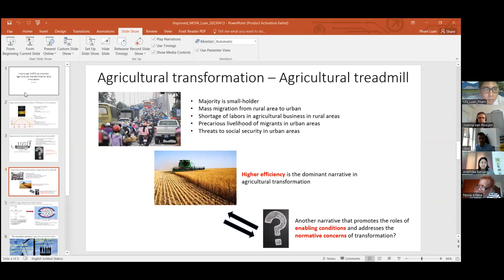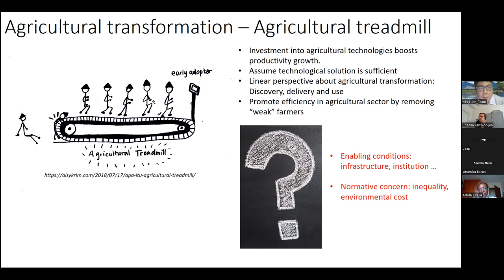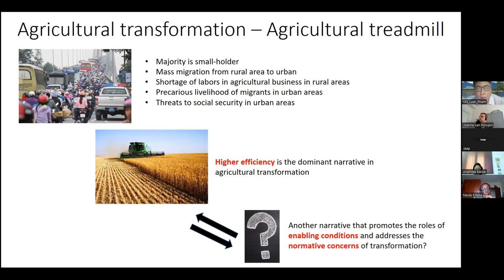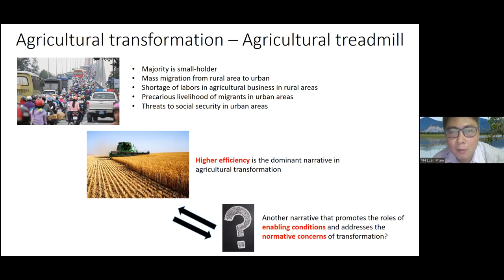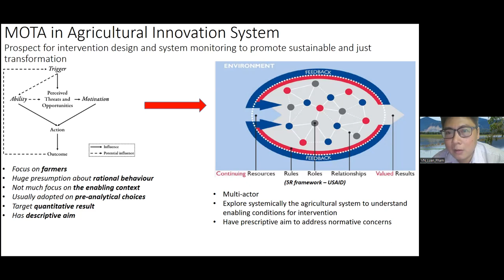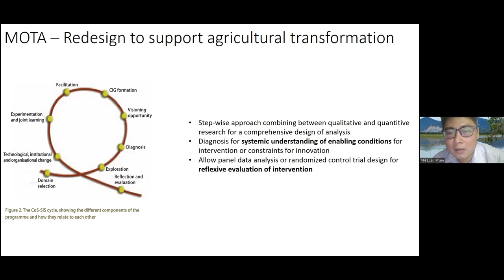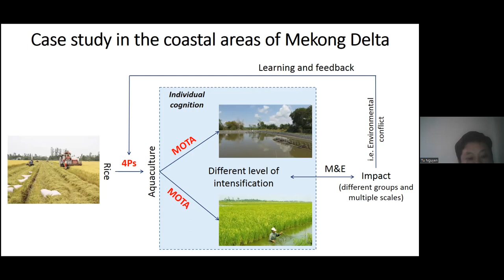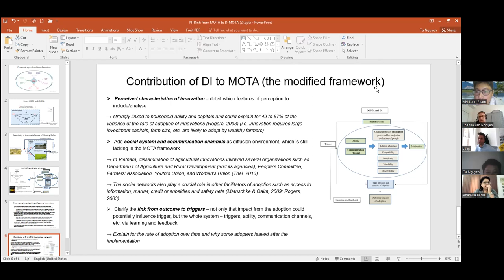IHE Delft 💧 Vietnam MOTA for agriculture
This webinar centers on the efforts of the Vietnam Node of the Project, with a particular emphasis on enhancing a tool for analyzing agricultural transformation to better fit the complex social system.